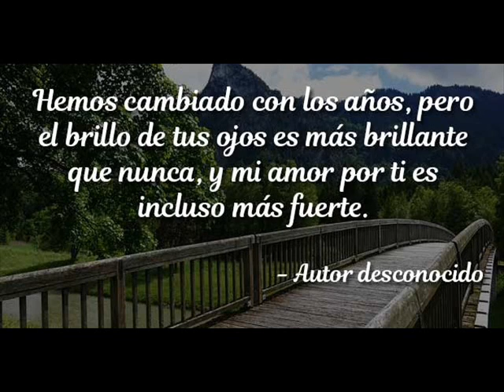amor de tantos días